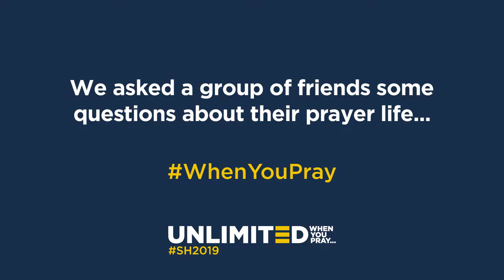WhenYouPray: Steve Uppal | Praying in the Spirit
Steve Uppal senior leader at All Nations Church in the West Midlands shares his heart on praying in the Spirit.